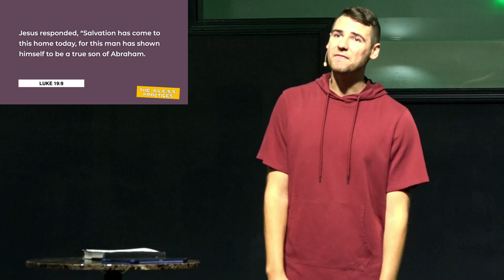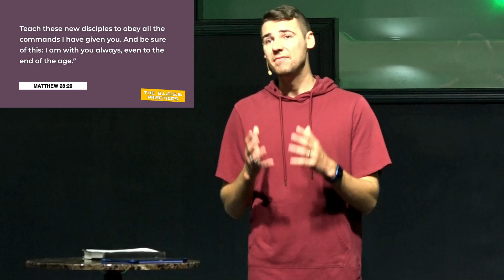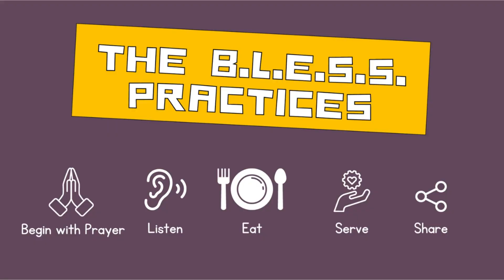The Jesus Mission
Jesus’ mission is to help people live intentionally, and he lived out the B.L.E.S.S. practices showing us how to live that mission too.

Scriptures: Genesis 12:1-3, Luke 19, Galatians 3:7-9, Matthew 28:18-20

As followers of Jesus, we know we should share our faith with others. The reality is, most of us don’t know where to start.  This sermon series is designed to equip you to embrace a life of mission wherever you are!
B.L.E.S.S. stands for Begin with Prayer, Listen, Eat, Serve, Share. Through this series, we'll explore how to integrate these rhythms into your daily life, transforming your home, workplace, and community.
We'll move beyond simply hoping people to live intentionally to helping people live intentionally. Join us as we discover how to become everyday missionaries, sharing the love of Christ through the B.L.E.S.S. rhythms.

NEXT STEPS
Looking to take your next step with Jesus?

ABOUT UPSTATE COMMUNITY
UCC exists to help you pursue intentional living in Jesus. To learn more and plan a